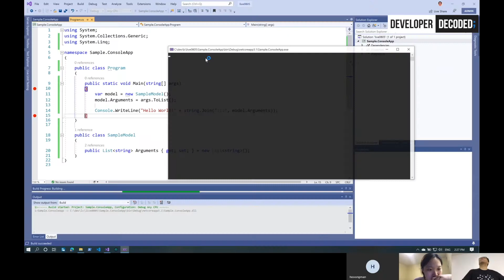오픈소스 컨트리뷰션 & 멘토링: .NET Core & SDKs | ep1. 인트로 | Developer Decoded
2020년 여름, 정보통신산업진흥원에서 주관한 오픈소스 컨트리뷰톤 (Contribution + Marathon) 에 마이크로소프트에서 참여한 .NET Core & SDK라는 오픈소스 컨트리뷰션 프로젝트를 소개하는 내용을 첫 번째 에피소드에서 만나보겠습니다.
목차

* ep1. 인트로 ⬅️
* ep2. 멘티 인터뷰 #1
* ep3. 멘티 인터뷰 #2
* ep4. 멘토 인터뷰

영상 참여자 소개

- 멘티: 김기혁, 김민주, 임지영 (+ 모든 멘티분들 고맙습니다)
- 멘토: 유저스틴, 최영락